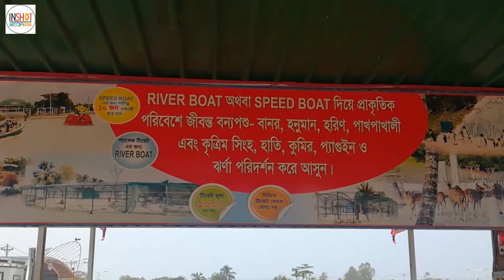Speed boat ride | Dream holiday park speed boat | 2019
Speed boat ride is very fantastic ride and amazing best entertainment ride in dream holiday park.
This park located in narsingdi.
speed boat ride ticket fare 100 taka per person.
Dream holiday park speed boat ride.

Speed boat dream holiday park
speed boat ride
dream holiday park

***Another Video in my channel***

**India**

***Bangladesh***